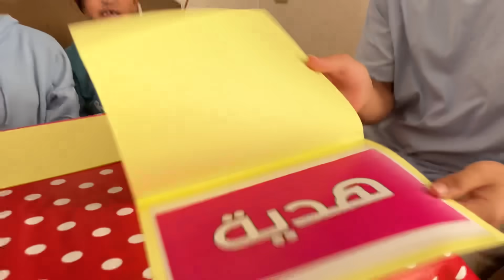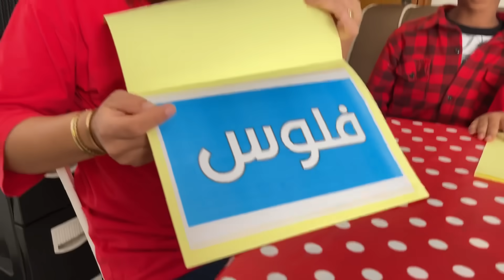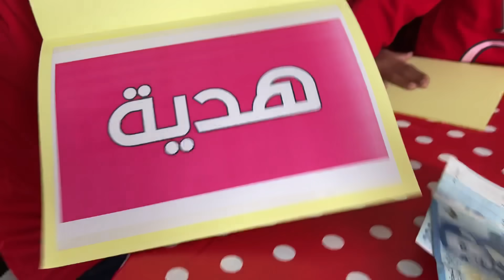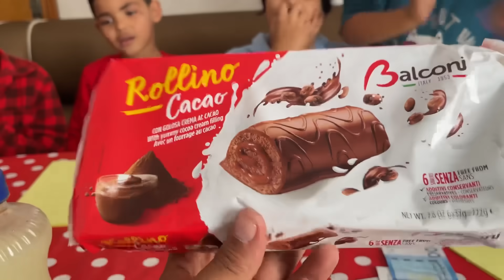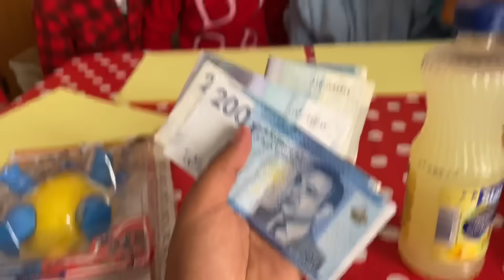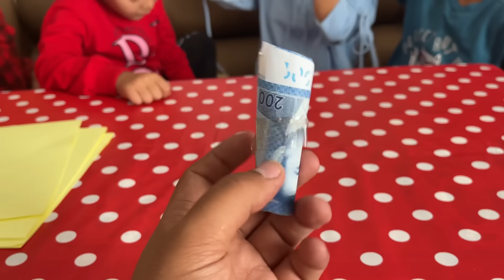تحدي الحظ الأسطوري || أكل🍟 || عقاب 🌶|| فلوووس 💵|| هدية🎉